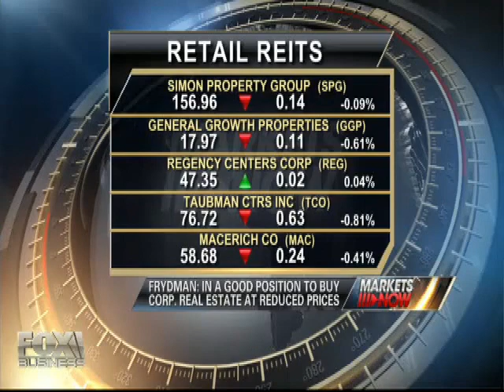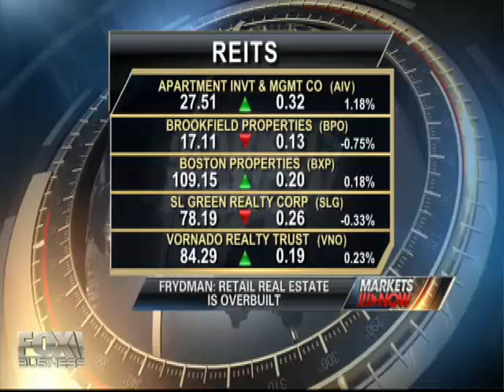United Realty Partners CEO Jacob Frydman Weighs in on Retail Real Estate.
United Realty Partners CEO Jacob Frydman visits FOX Business News and discusses  retail real estate.